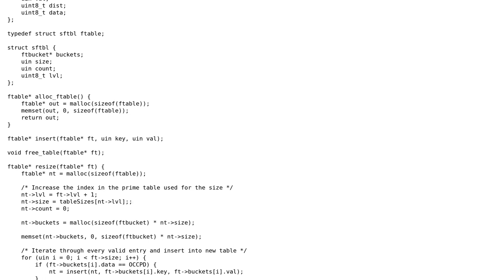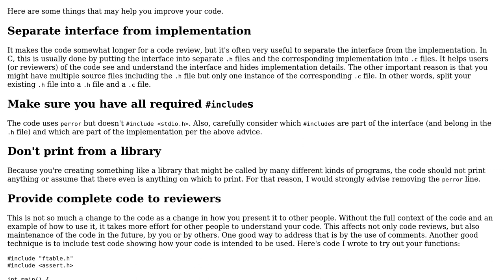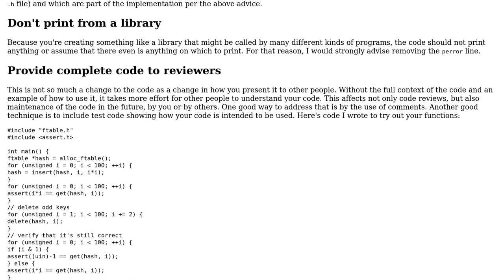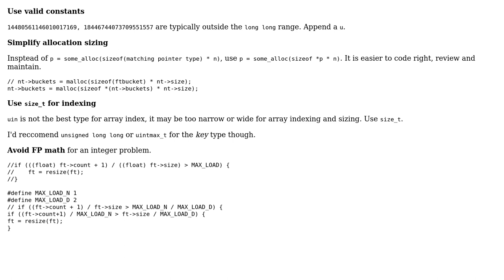Code Review: C Hash table implementation (2 Solutions!!)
Code Review: C Hash table implementation

With thanks & praise to God, and with thanks to the many people who have made this project possible! | Content (except music & images) licensed under CC BY-SA | Music | Images & others | With thanks to user Peilonrayz user Lev Knoblock user Edward user chux - Reinstate Monica and the Stack Exchange Network Trademarks are property of their respective owners. You are responsible for your own actions.